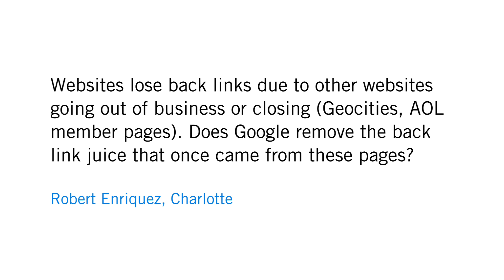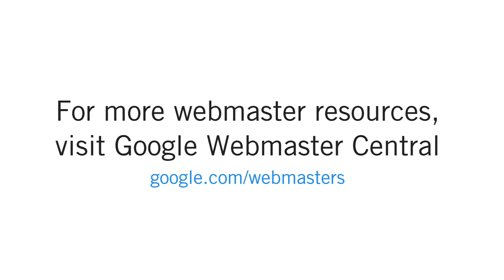Does Google remove the PageRank coming from links on pages that no longer exist?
Robert Enriquez from Charlotte asks: "Websites lose back links due to other websites going out of business or closing (Geocities, AOL, member pages). Does Google remove the back link juice that once came from these pages?"